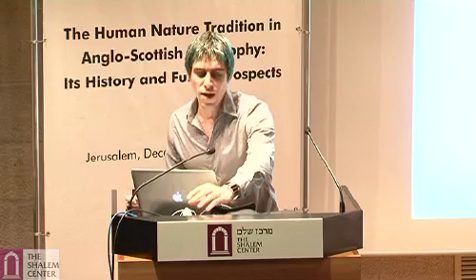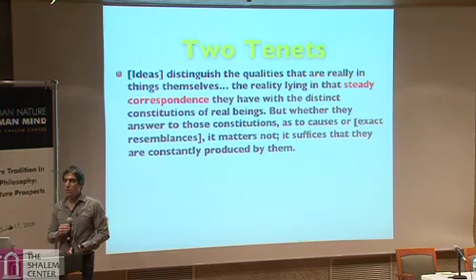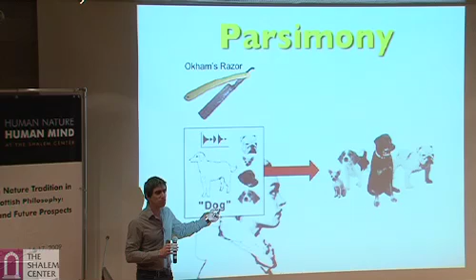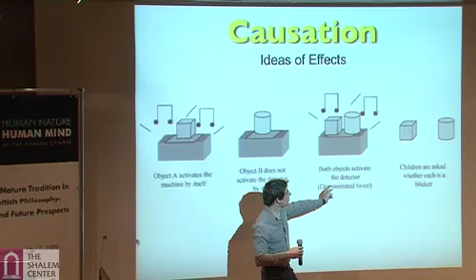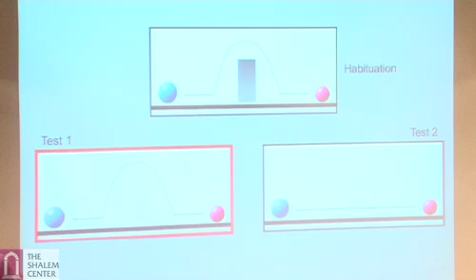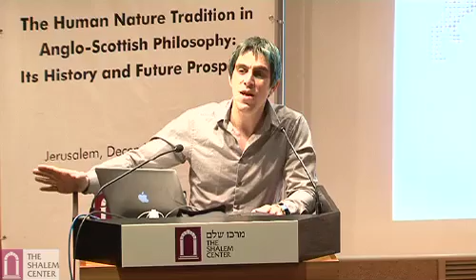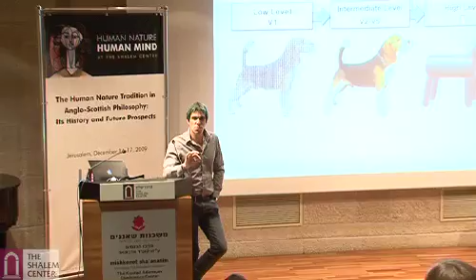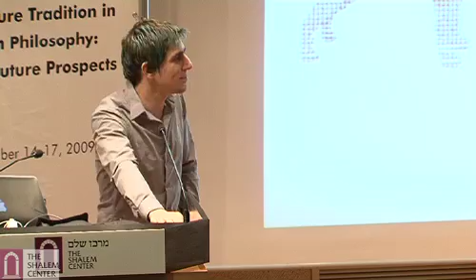Jesse Prinz - Is Locke's Way of Ideas Still Viable?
Lecture given during The Shalem Center's conference, "The Human Nature Tradition in Anglo-Scottish Philosophy: Its History and Future Prospects", in Jerusalem, December, 2009.